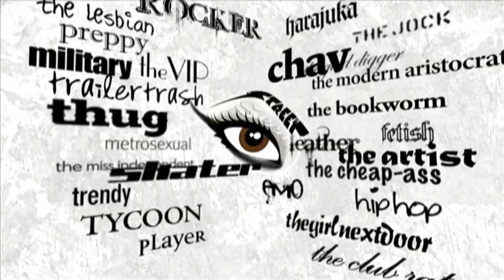StreetSeen for canoe.tv - Soul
Profiling Vancouver writer/singer, NaRai Dawn. Amazing.